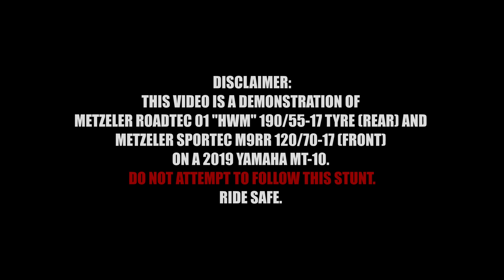2019 YAMAHA MT-10 | METZELER ROADTEC 01 "HWM" | AGRESSION TEST/DEMO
IVER RIDDEN ON THIS TYRE BEFORE AND AFTER THAT I INSTALLED THE METZELER SPORTEC M9RR. M9RR IS SUPER FUN TYRE TO RIDE ON BUT THE LIFE WAS SO SHORT. FINISHED @ 3500KM AND THE FIRST ROADTEC 01 THAT I NSTALLED FINISHED @ 5000KM.

RECENTLY I DECIDED TO GO BACK ON THIS SPORT TOURING TYRE AND HERE I AM SHOWING YOU THAT THE "SPORT TOURING" TYRE COULD AS WELL GIVE WHAT THE HYPERSPORT TYRE CAN GIVE YOU (MAYBE 5% LESS IN PERFORMANCE BUT MORE THAN 10% MORE LIFE).

I COULDNT GET MY HANDS ON THE "STANDARD" ROADTEC 01 BUT ONLY THE "HWM" SPEC. SAME LIKE THE FIRST ONE.

REAR TYRE PRESSURE: 40PSI (COLD)
FRONT TYRE PRESSURE: 36PSI (COLD)

DO NOT FOLLOW THIS ATTEMPT. RIDE SAFE :)